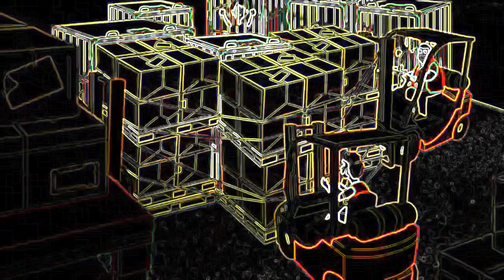We're Costco Guys But It's Vocoded to Gangsta's Paradise